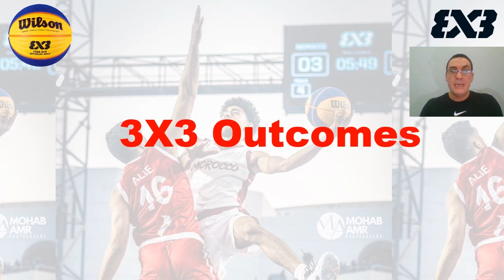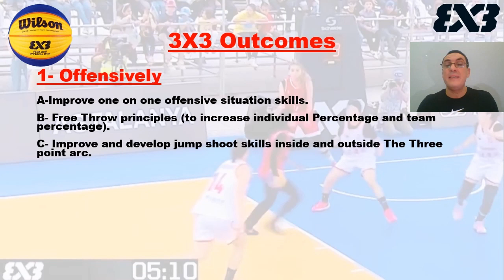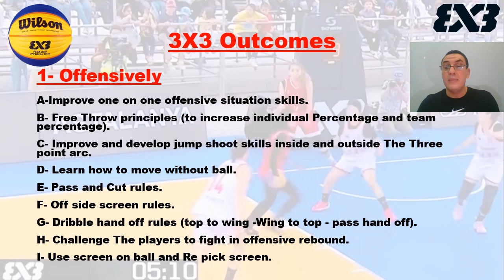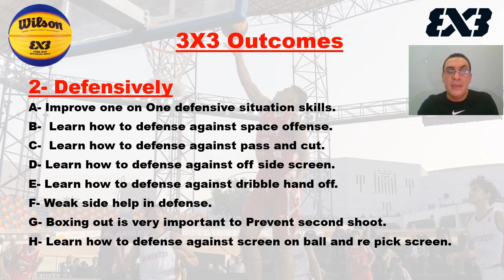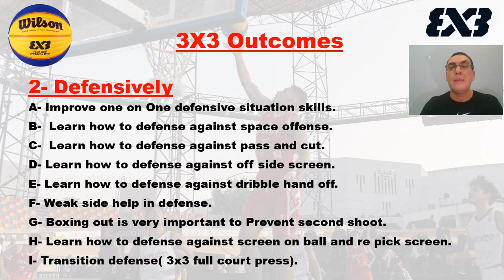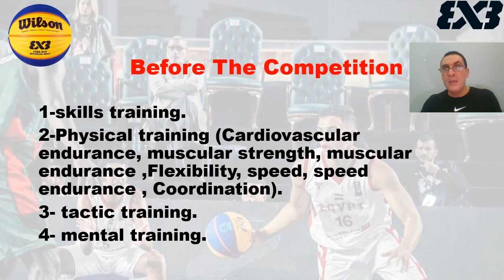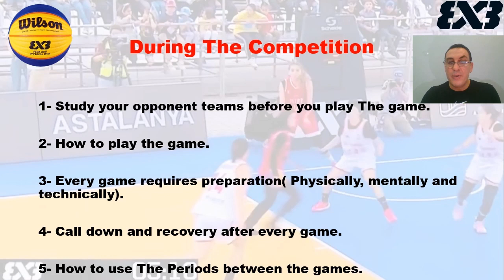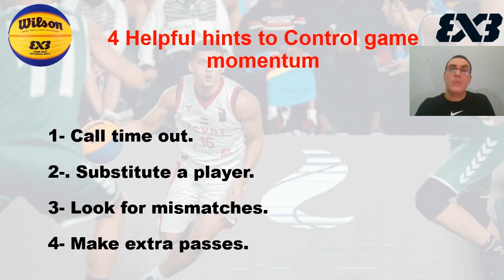محاضرة الكابتن وسام جابر (مصر) - 3X3 Outcomes